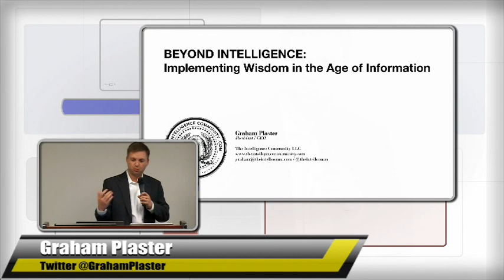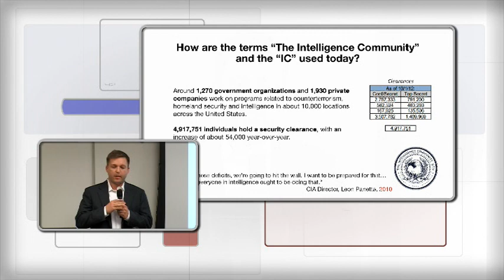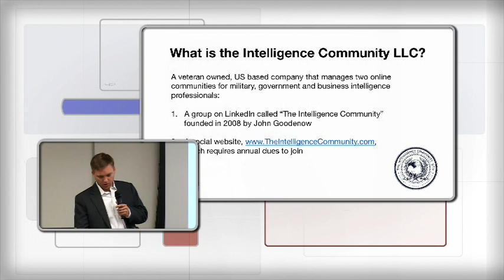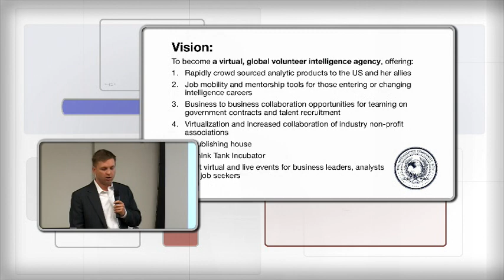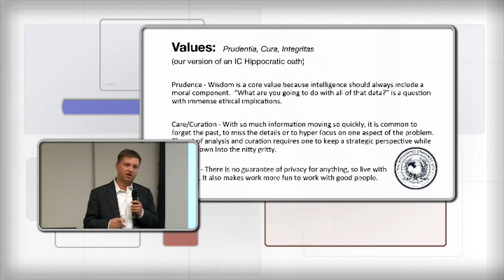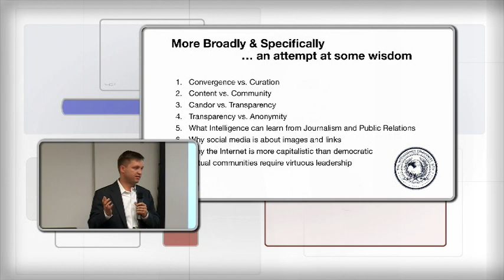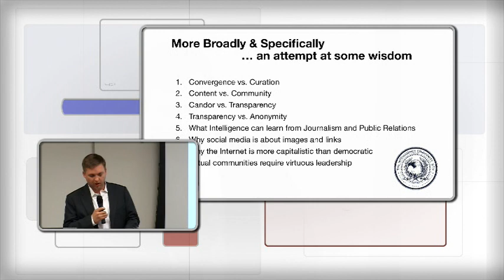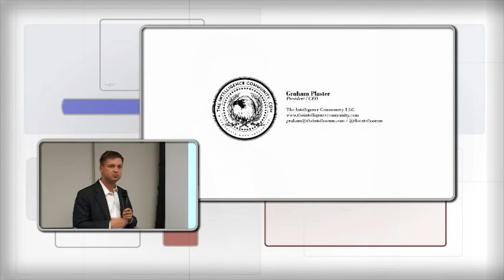Graham Plaster Gov 2.0 L.A. April 20, 2013